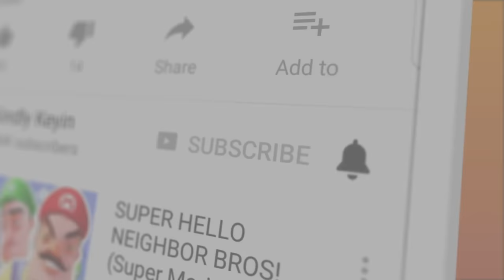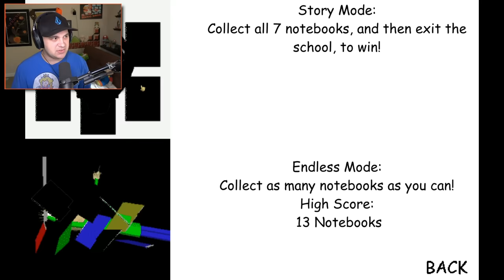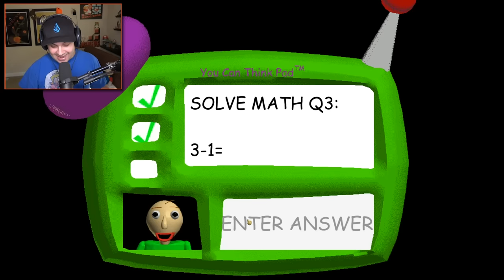I HAVE TO JUMP ROPE 58 TIMES?! (Baldi's Basics Chaos Edition) | Baldi's Basics Mod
I HAVE TO JUMP ROPE 58 TIMES?! (Baldi's Basics Chaos Edition) | Baldi's Basics Mod | Kindly Keyin